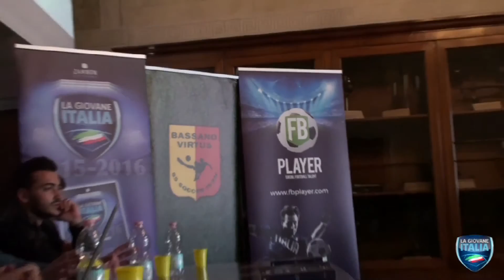Una Giornata Con LGI - Bassano, Candido: "Dall'Inter del Triplete alla provincia"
Il percorso di un giovane calciatore e ragazzo - cresciuto nell'Inter che ha vinto tutto qualche stagione fa - raccontato in prima persona da Roberto Candido, con umiltà e voglia di mettersi in gioco, facendo "gavetta"…